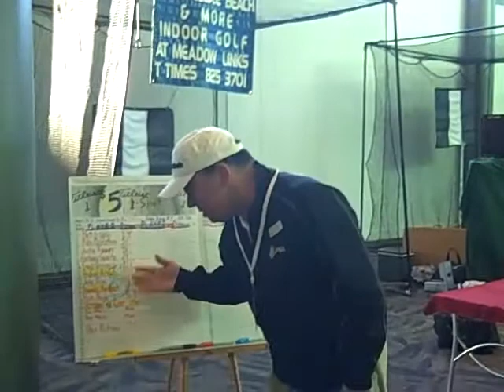Cincinnati Golf Show - Closest-To-Pin Results, 1-18-13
Congrats to Jordan, Aidan and Dominic!!!